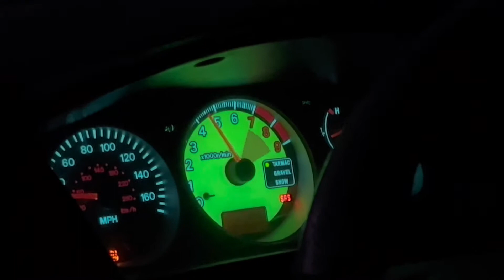H23A vs K24? Evolution Test 🥹 Vlog #4 25th November 2022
For any queries contact on given number